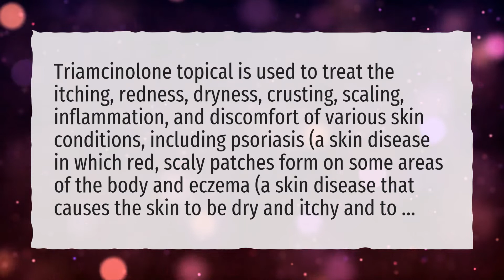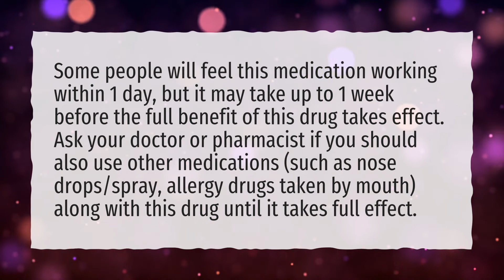What is triamcinolone acetonide cream used for?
More About Triamcinolone Acetonide Cream • What is triamcinolone acetonide cream used for?